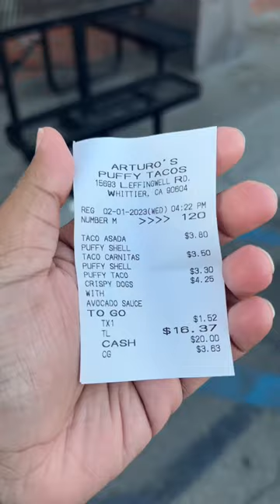A GEM IN THE CITY OF WHITTIER! - Arturo’s Puffy Taco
📍Arturo’s Puffy Taco, 15693 Leffingwell Rd, Whittier, CA